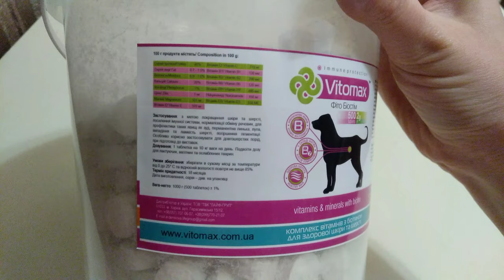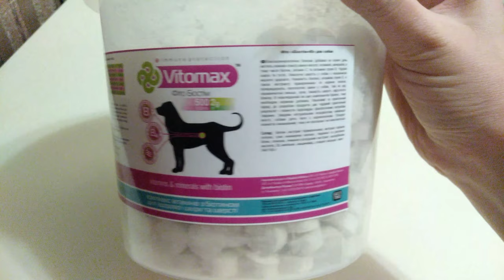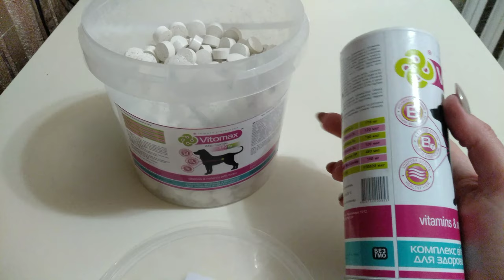Vitomax - витамины для шерсти собак с биотином 500 таблеток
Витамины Vitomax "с биотином для блестящей шерсти собак" применяются с целью:
улучшения кожи и шерсти;
усиления иммунной системы;
нормализации обмена веществ;
профилактики таких явлений как: зуд, перманентная линька, перхоть, выпадение и ломкость шерсти, ухудшение пигментации.
Особенно полезно данный продукт применять для длинношерстных пород и при подготовке животных к выставкам.